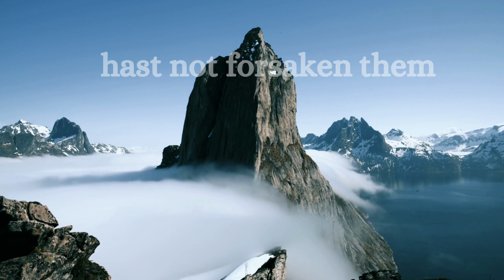Refuge Fresh Wind Devotionals / Inspirational Meditation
Welcome to Fresh Wind Devotionals.
I hope that you will find peace, power and purpose as you read
and meditate on the Word.

Philippians 4 : 8 reminds us '... whatsoever things are true,
whatsoever things are honest, whatsoever things are just,
whatsoever things are pure, whatsoever things are lovely,
whatsoever things are of good report; if there be any virtue,
 and if there be any praise, think on these things.